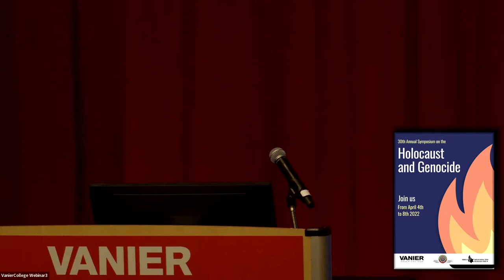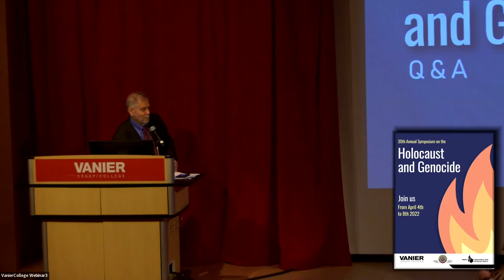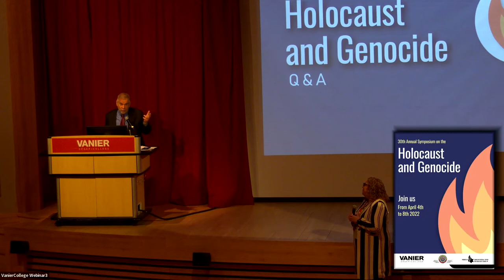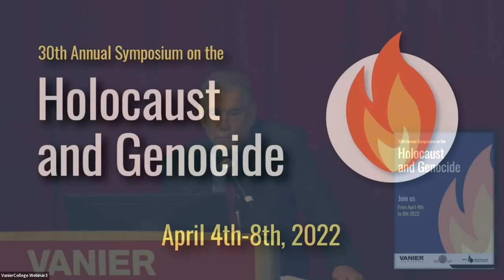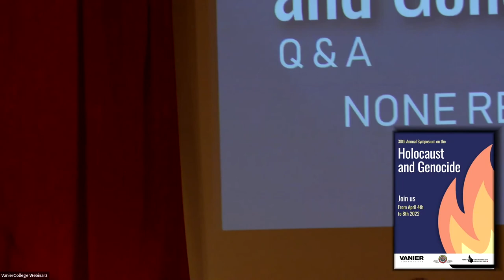Michael Berenbaum: 30th Annual Symposium on the Holocaust and Genocide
See other videos in from the 30th Annual Symposium on the Holocaust and Genocide